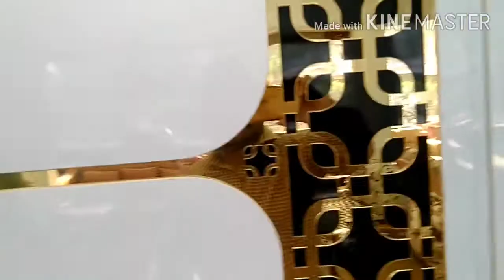Sliding Wardrobe 2 Door Design 6×7